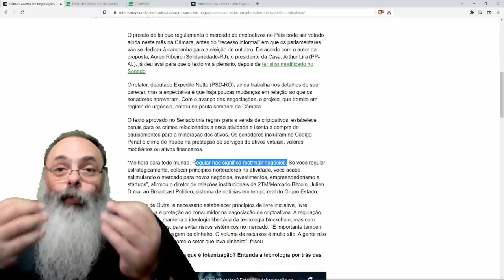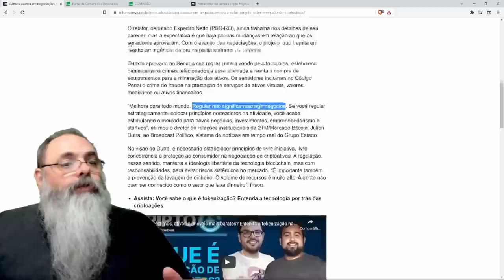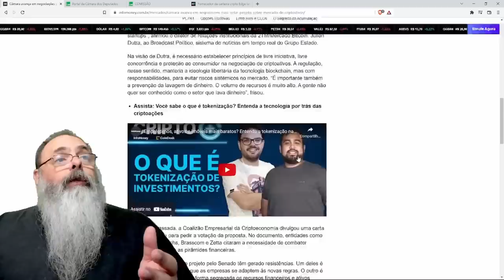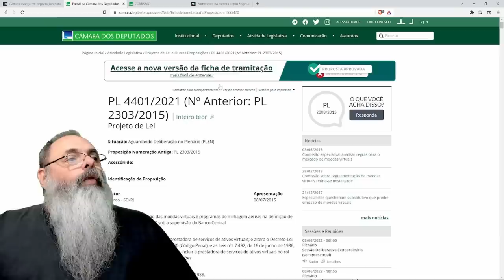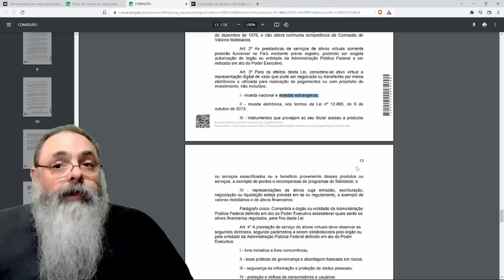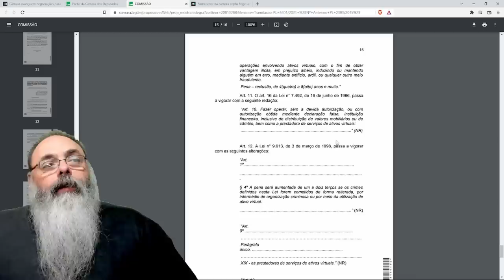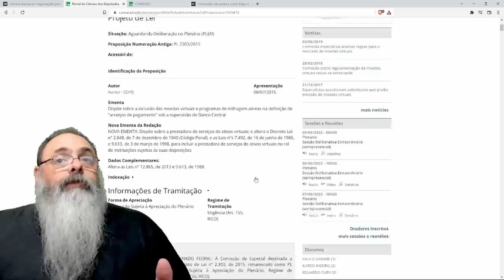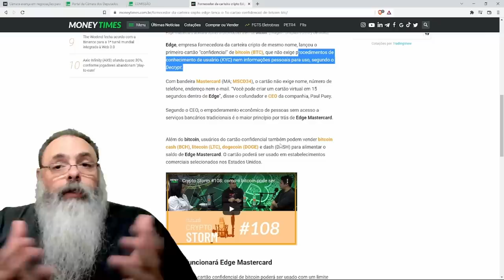Terrível projeto de REGULAMENTAÇÃO do BITCOIN está pronto para ser votado na CÂMARA